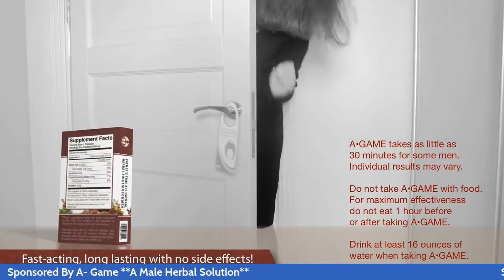The Mainstream Media NEEDS The Black Manosphere